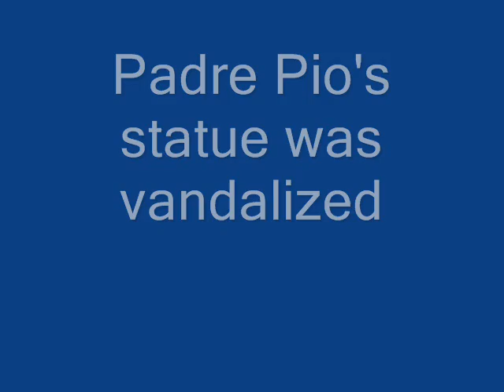Padre Pio moving his lips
This is a statue. You can see movement starting at 24 sec & 38 sec  Padre Pio seems to be a different staute before he was vandalized. It is the same one.  Happy Feast Day Padre Pio! Thank you for all you did & are doing for us!